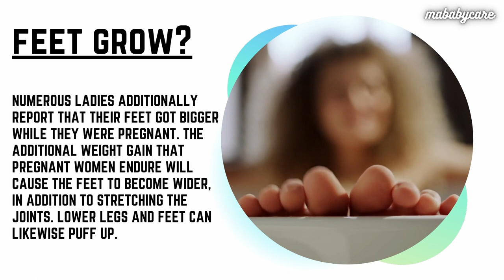Feet Grow For Pregnant Women | Pregnancy Fact 3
Typically, the feet grow during pregnancy and in many instances, will remain bigger. There are numerous bones, ligaments, and tendons that the feet are comprised of, and it’s common that they tend to loosen and relax during pregnancy. The additional weight gain that pregnant women endure will cause the feet to become wider, in addition to stretching the joints. A distinguishing difference between foot growth and swollen feet is to notice differences in how your feet feel and look all day. Your feet will tend to be bigger at night if they’re swollen and will remain bigger all day and night if they’re growing. There are several ways to reduce the chances of incurring larger feet, and these may include keeping as much excess weight off as possible, performing proper foot exercises and stretches that will strengthen the feet, and possibly wearing supportive insoles.
Animation is created by mababycare